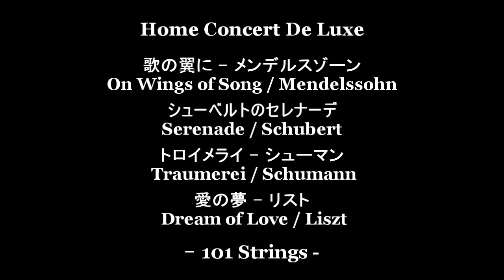LPレコードで 101ストリングス ”歌の翼に” ”トロイメライ” 他 全４曲 - 101 Strings "On Wings of Song" "Traumerei" - VINYL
歌の翼に - メンデルスゾーン On Wings of Song / Mendelssohn (0:00) シューベルトのセレナーデ
 Serenade / Schubert (4:31) トロイメライ - シューマン Traumerei / Schumann (8:00)
愛の夢 - リスト  Dream of Love / Liszt (12:41)

101 ストリングス - 101 Strings Orchestra

Home Concert De Luxe - [ Vinyl record ]
”ホームコンサート・デラックス”
XS-31-ML / 日本コロムビア株式会社, Made in Japan, 1967

Stylus : PC-330 (PIONEER)